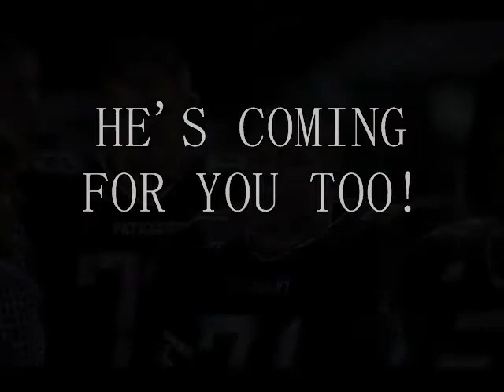Austin Criss Patuxent Highlights 2012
Austin Criss is a strong, fast, intense football player - who demands as much from himself as he does his teammates...he is poised to lead the 2013 version of Patuxent Football at LB and OG! And DOMINATE!